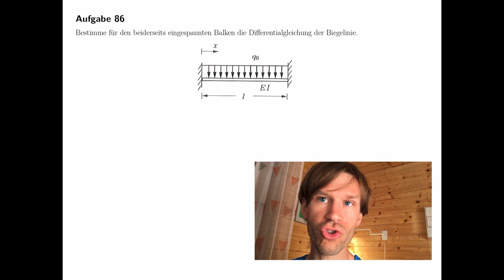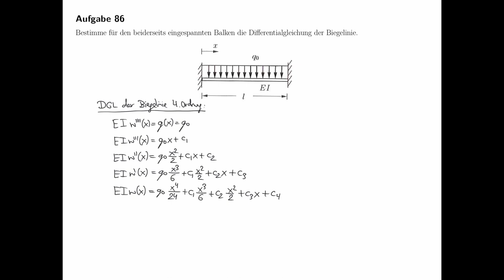Technische Mechanik - Übungsaufgaben zur Festigkeitslehre #44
Übungsaufgabe #44 aus dem Teilgebiet Festigkeitslehre, Biegung.